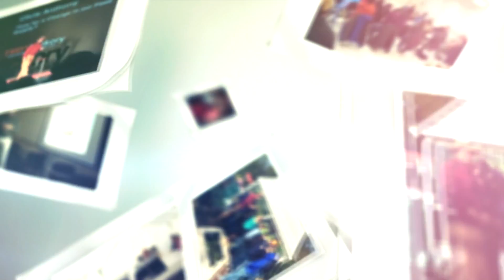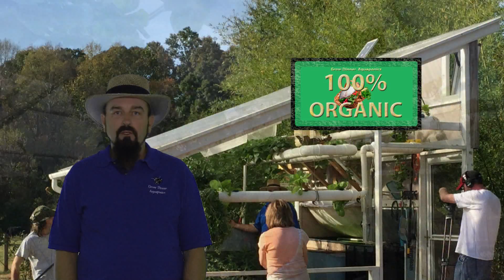Learn Aquaponics to Grow Fish and Veggies!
THIS IS AN ALL OR NOTHING CAMPAIGN. If we do not meet our funding goal, IndieGOGO will refund your money and this project will end.

Visit our IndieGoGo campaign for more information and to pre-register for an Aquaponics Online Workshop.

Growing your own organic fish and vegetables has never been easier with our online workshop. Aquaponics will save you time, effort and money compared to traditional gardening. Plus, it’s sustainable, has a low carbon footprint, produces more food per square foot than any other system on earth and the food tastes great!

In the past, growing your own food has been a real labor of love:

• Valuable time spent pulling back breaking weeds out of your garden
• Buy expensive equipment such as a tiller or a tractor
• Use fertilizers or pesticides which harm the environment
• Spend time watering the garden

With Aquaponics you don’t have to do that:

With our online workshop, growing your own organic food is easier than ever. You can have a sustainable system that grows food faster without chemicals while growing fish, a healthy source of protein.

Benefits of Aquaponics:
• Organic Food
• Low Carbon Footprint
• Reduces water consumption up to 80%
• Low Maintenance
• Sustainable
• You can harvest Mercury free fish
• No cultivating

What exactly is Aquaponics?

Aquaponics is a sustainable gardening method where fish and vegetables grow in the same system where nutrient rich water from the fish tank circulates through the system giving plants the nutrients needed to grow fresh organic healthy vegetables and fish. Aquaponics can produce more food per square foot than any system on earth.

Wait... a garden without soil and weeds? How is that possible?

Nutrient rich fish water is pumped to the vegetables to supply nutrients needed for the plants to grow. The plants receive water and the nourishment they need from their roots therefore watering your plants is hardly needed. Then the water is returned to the fish, which provides them a healthy environment to live.

Because there is no soil as in traditional soil gardening, Aquaponics uses 80% less water. There is no need to change the water in a healthy Aquaponics system as you normally do with a household aquarium.

What we need? What do you get?

Our goal is to offer the best online Aquaponics Workshop available. A project like this is quite costly. We will need to hire a graphic artist to create animated graphics, a film crew, an editing team and meet the expense of production costs for the Aquaponics Workshop. We will need to raise $17,000. This is possible with your support.

We have a variety of options for you to choose from. You can pre-register for the online workshop, we can have you over to our place, fly the Straw Hat farmer to you and if those perks don’t fit into your budget, you can make a smaller contribution and receive yummy recipes or heirloom seeds. Don’t forget that everyone will have our sincere gratitude.

What is covered in the workshop?

• Introduction to Aquaponics
• Different types of Aquaponics systems
• How to design and build an Aquaponics system
• How to maintain your system
• Different types of grow media
• Pros and cons of different types of fish
• How to plant in Aquaponics
• Water quality, pH, minerals, etc.…
• Beneficial bacteria
• Greenhouse Aquaponics
• Using outdoor ponds
• IBC Aquaponics
• Aquarium Aquaponics
• Much more!

Is Aquaponics new?

A form of Aquaponics has been around since the Aztecs and various cultures have used it over the years. Now the process has been refined and is easier to use in different applications.

Can I give this to someone I know?

Yes, that is really generous of you and smart. Give the gift of growing organic food.

I love the idea but is there another way I can help?

YES! You can share our campaign through your choice of social media. You can talk your famous friends into endorsing us. Email it to your friends and co-workers. Tell everyone about it. Simply share and spread the word.